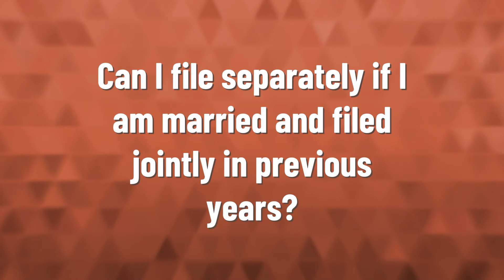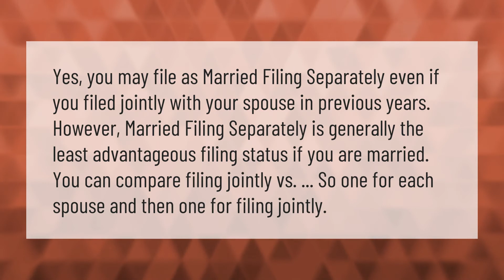Is it illegal to file separately if you are married?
00:00 - Is it illegal to file separately if you are married?
00:37 - Can I file separately if I am married and filed jointly in previous years?
01:09 - Who should claim the child on taxes if married filing jointly?

Laura S. Harris (2021, February 9.) Is it illegal to file separately if you are married?
    AskAbout.video/articles/Is-it-illegal-to-file-separately-if-you-are-married-220340